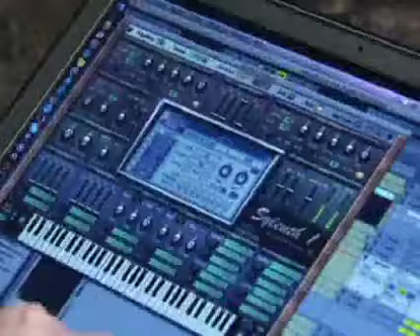Show de DAVID GUETTA - Reveillon 2012 - COPACABANA - Entrevista Fantástico Rede Globo.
Show de DAVID GUETTA - Reveillon na praia de COPACABANA - Entrevista Fantástico Rede Globo.